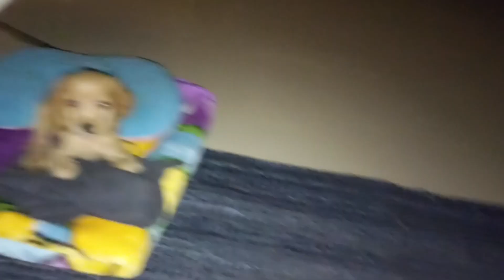गृहप्रवेश Coffee का || Dr. consultation is must when you adopt any pet